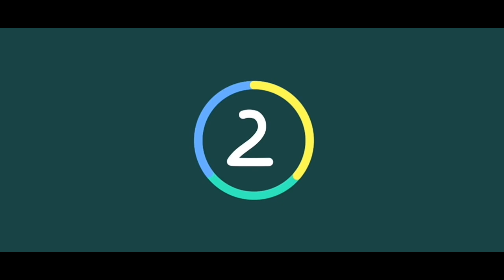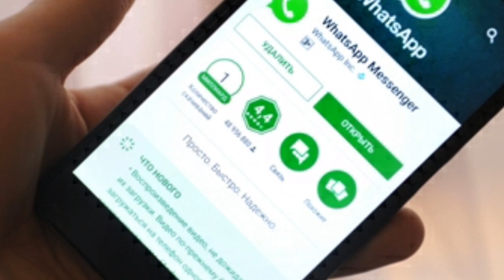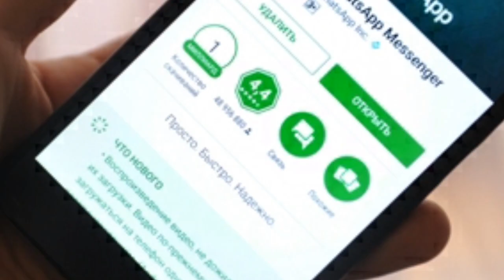Whatsapp new problem | ഇനി whatsappൽ ബ്ലോക്ക് ചെയ്താലും കാര്യമില്ല | Malayalam Explained By SPINACH